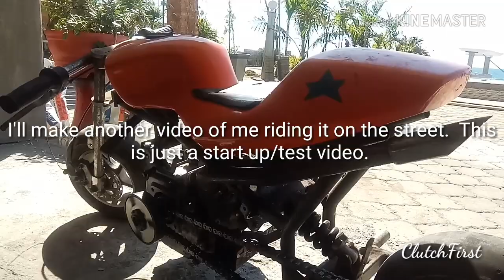Motovlog: 212cc on the smallest pocket bike! Build/Start up | La Union | Philippines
49cc to 212cc. it took a lot of thinking trying to build the smallest pocket bike with the 212cc engine. i will post a video of me using it on the street once i replace the chain.